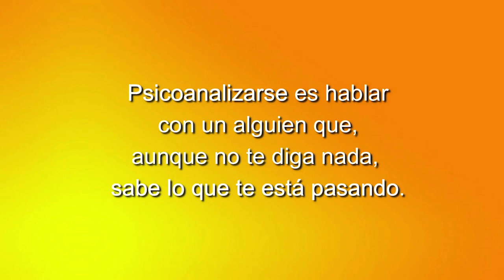72 ELLAS, CONVERSACIONES DIVERSAS; AVANZAMOS JUNTAS